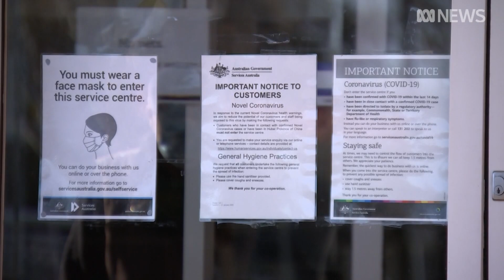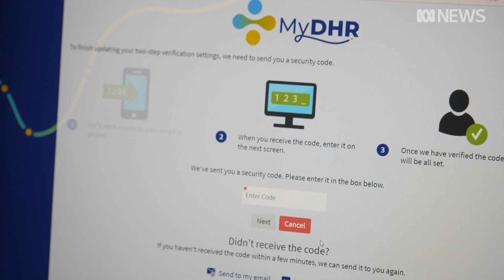People not coming forward fast enough for testing still critical issue for ACT government | ABC News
The ACT has recorded 22 new COVID-19 cases today, with at least seven infectious in the community.

Though authorities are confident they're suppressing the spread, they're still concerned too many Canberrans aren't coming forward for testing when they develop symptoms.

Meanwhile there's more relief on the way for struggling businesses, though those out of work in the capital might soon see disaster payments cut.